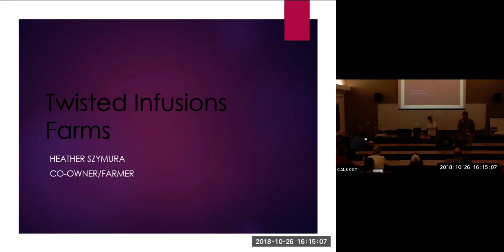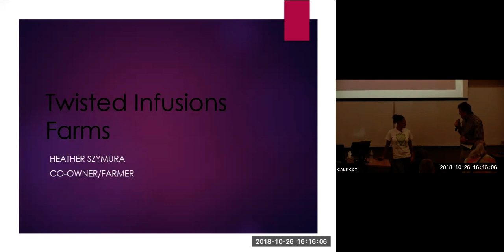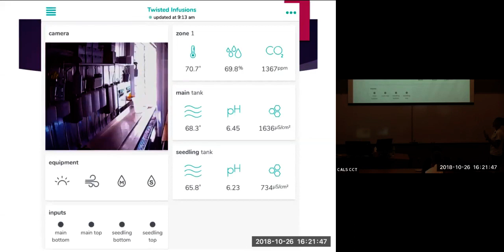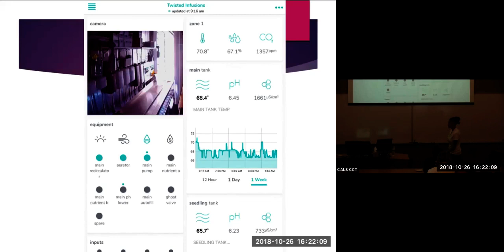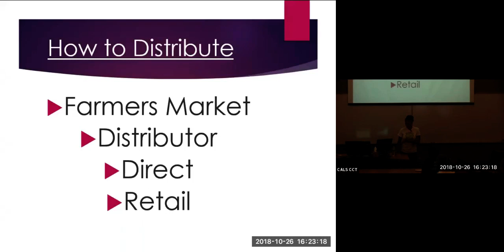Covering Environments with Heather Szymura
Urban Agriculture is defined by The United Nations Development Program as “an industry that produces, processes, and markets food, in response to the daily demand of consumers within a town, city, or metropolis, on land or water, dispersed throughout urban and peri-urban areas.” Urban Agriculture is providing new and unique opportunities for commercial growers. Consumers are more interested in supporting their local economies and knowing more about the social and environmental footprint of food production and the food they consume. Regional programs are also promoting local food systems.

Recently, Heather Szymura was among seven people named "People in Produce" by Produce Grower for pushing the produce industry forward. With a degree in Global Business Marketing, then experiences in the corporate business world as manager, and then she went back to school to pursue a degree in Naturopathic Medicine and delved more into her hobby of urban farming. It was here that she found her life’s passion unearthing the amazing benefits of growing herbs and food.

Heather’s career began in 1996 when she started working part-time for UPS while simultaneously attending college fulltime.
Working her way through the ranks, Heather moved into management in the Business Development department.
Instant success! It was here that she discovered her knack for team building and networking. She graduated with a degree
in Global Business Marketing and was promoted to full-time sales. By year three she had made it to Gold Start status, a real accomplishment within UPS. After 15 years in the corporate business world, Heather decided it was time for a shift.
She resigned from her position at UPS and went back to school to pursue a degree in Naturopathic Medicine and delved more into her hobby of urban farming. It was here that she found her life’s passion unearthing the amazing benefits of growing herbs and food. Heather and her family have been operating their shipping container based urban farming system and business and working with local chefs to enhance the farm-to-table movement in AZ!

In her presentation, Heather will share her story and experiences in growing in a controlled environment, growing food without a season, farm-to-table and hyperlocal distribution to local chefs, and uniqueness of specialty produce.